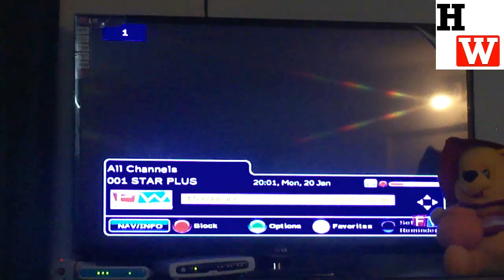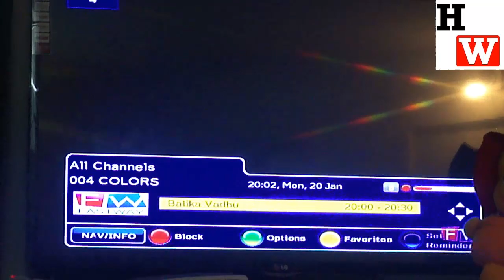Shimla Satellite Fastway cable service crawls for quality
SHIMLA- Fastway Cable must be promising you the best service, claiming it to be the biggest Master Satellite Operators (MSO) in North India with cutting edge technology in both digital and analogue Cable TV services.